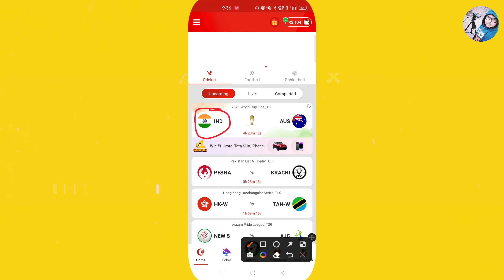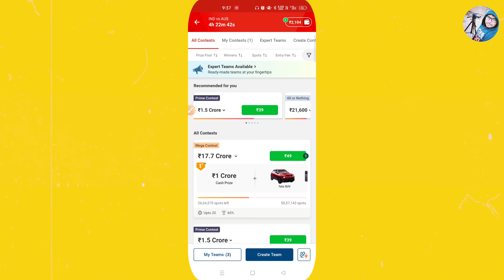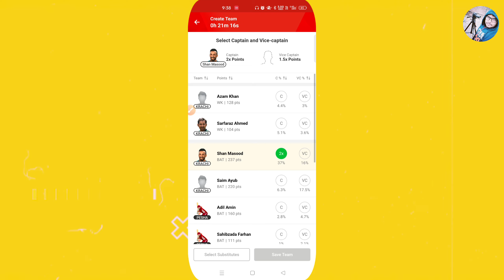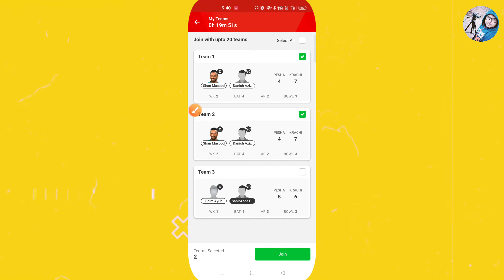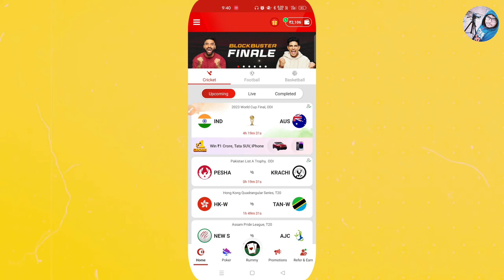my 11 circle 2 team kaise banaye | my 11 circle me 2 team kaise banaye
By,
NAVIN KUMAR

✅Refer Code:- STEELBNT

my 11 circle 2 team kaise banaye
my 11 circle 2 team kaise banaen
my 11 circle me 2 team kaise join kare
my 11 circle me 2 team kaise banaye
my 11 circle me 2 team kaise banaye today
my 11 circle me ek se jyada team kaise banaye
my 11 circle pe ek se jyada team kaise banaye
my 11 circle par 2 team kaise banaye
income navin